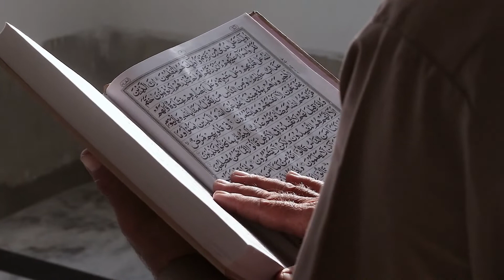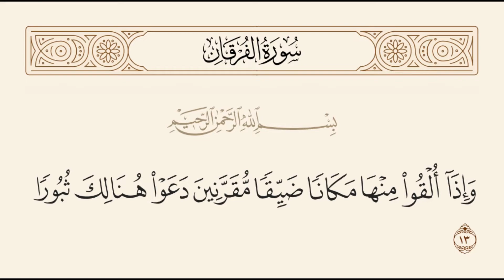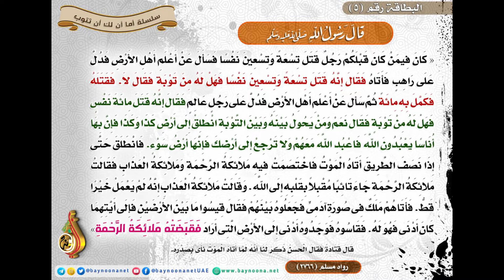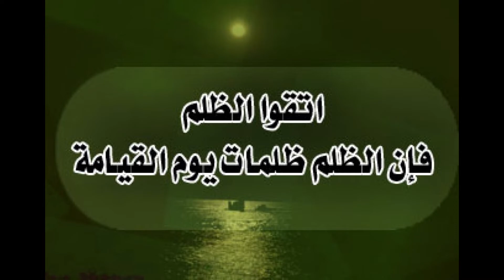🌸يا شباب الإسلام !.. نور وهداية.. الشيخ علي الطنطاوي🌸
أهلا بكم
هذا هو الكتاب الخامس الذي جمع مما تركه علي الطنطاوي منثوراً غير منشور من مقالات وأحاديث، بعضها قرأه الناس ذات يوم في مجلة أو صحيفة، ثم طوى المجلة أو الصحيفة النسيان وغابت المقالة عن عين كل إنسان، وبعضها سمعه الناس ذات يوم مذاعاً من دمشق أو من مكة من إذاعة صوت الإسلام، ثم أنسى الناس هذه الأحاديث بعد العهد وذهب بها كر الأيام.
كتب صوتية
تعليق صوتي
سوريا
دمشق
تعليق صوتي وثائقي